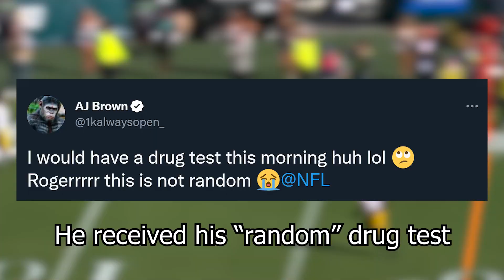What You Missed: NFL Week 8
All the best (and worst) moments from the NFL in Week 8

Song: Cheap Cheap Beach - Mario Kart DS